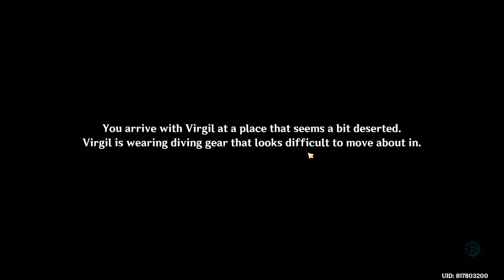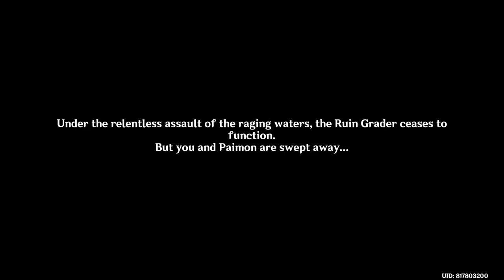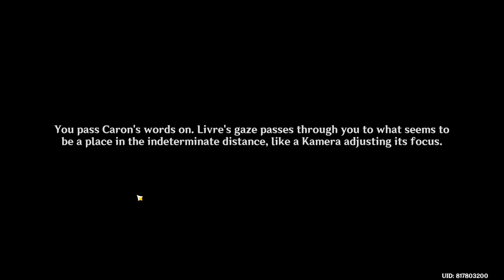Mega Meka Melee (Event 4.0v ) - [Part 2] - Genshin Impact